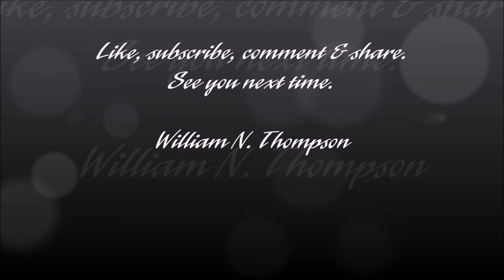Bill's World Special Edtion IRS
This special edition will help you against the IRS.